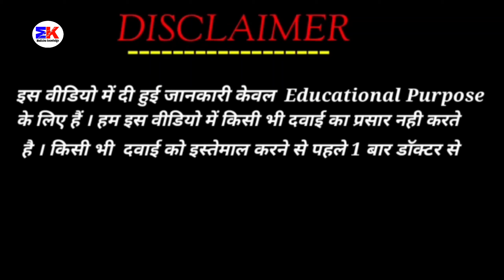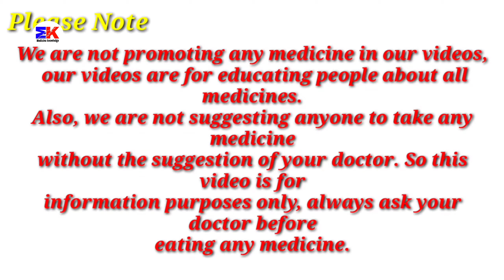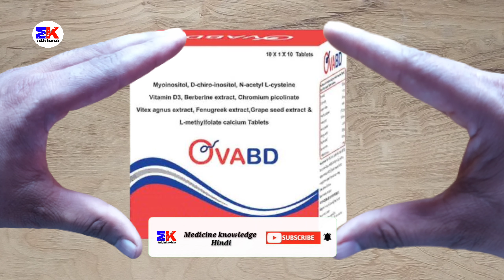Ovabd Tablet | Ovabd Tablet Uses | Ovabd Tablet Uses Benefits Dosage Review in Hindi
kindly note